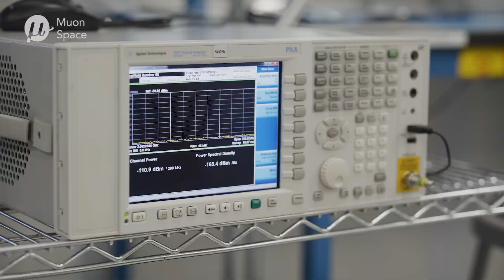Muon Space FireSat